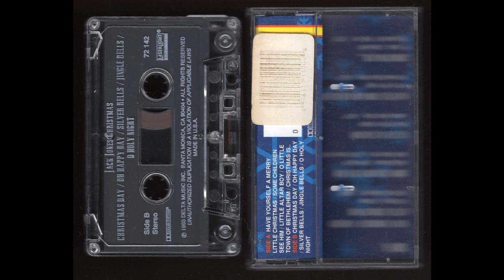Jack Jones - Christmas - 1969 - Cassette Tape Full Album Rip